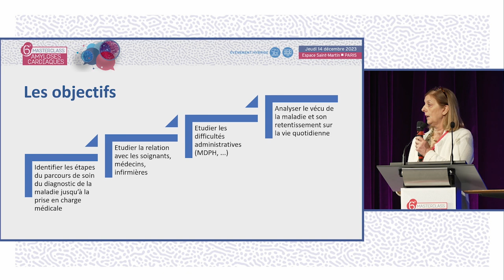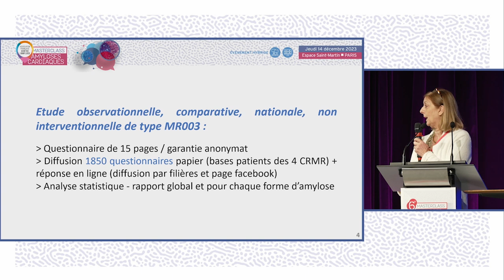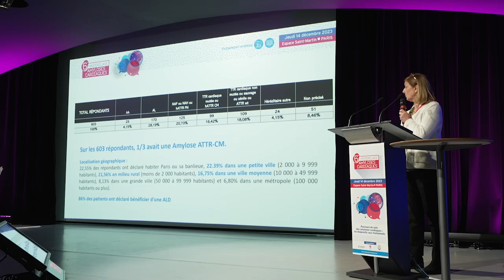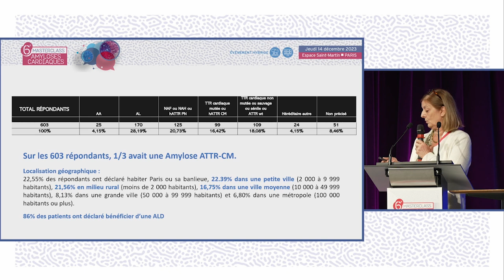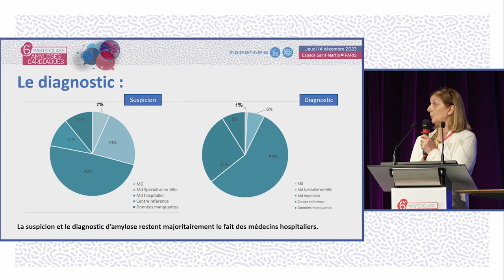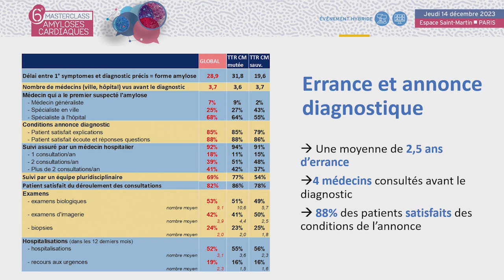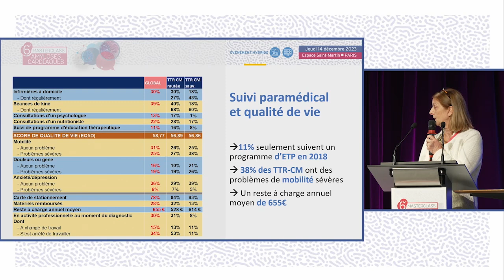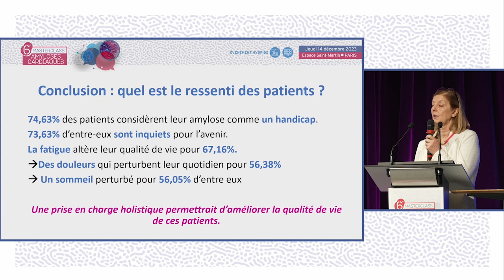Données nationales. Le point de vue des patients : impact de l'amylose au quotidien. MAC-A.FARRUGIA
Abonnez-vous à notre chaîne youtube pour recevoir toute Mme Agnès FARRUGIA de Paris réalise une présentation Les données nationales de la prise en charge des amyloses cardiaques :Le point de vue des patients : enquête sur l'impact de l'amylose au quotidien. La discussion est commentée par le Dr Jérôme COSTA de Reims, Dr Jean-Chrsitophe EICHER de Dijon, Dr Ludivine ELIAHOU de Paris, Pr Philippe TANGRE de Paris, Mme Mounira KHAROUBI de Créteil, Pr Olivier LAIREZ de Toulouse, Mme Agnès FARRUGIA de Paris, Dr Damien GUIJARRO de Genève.